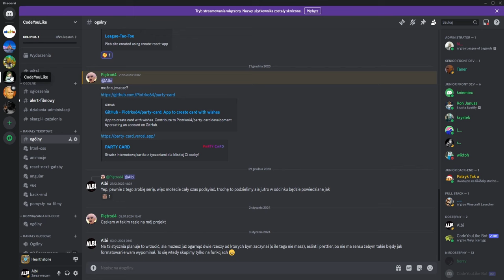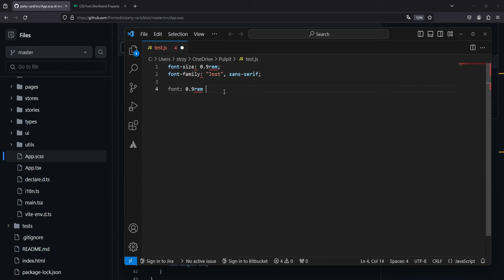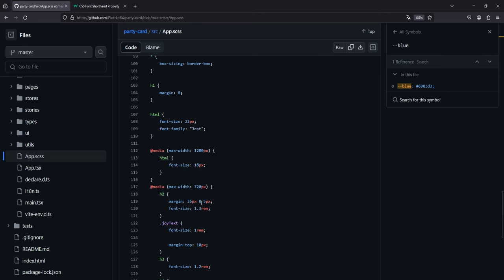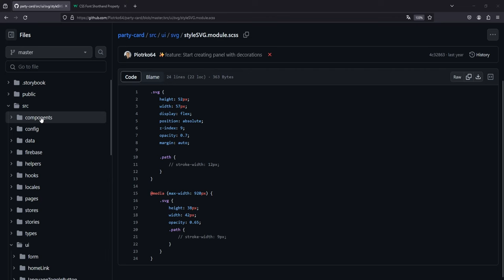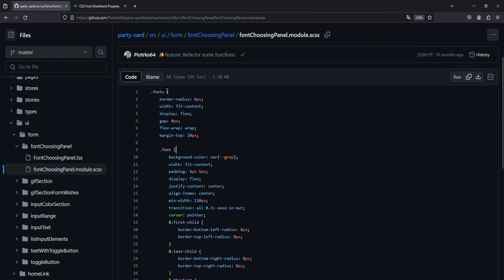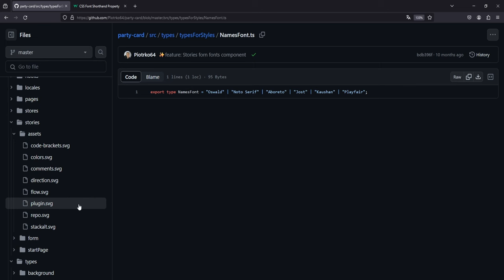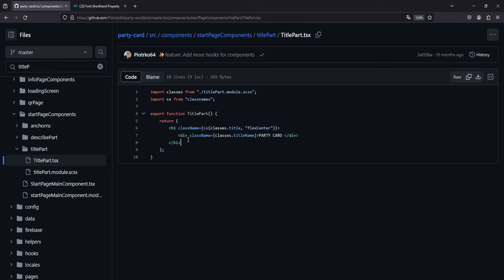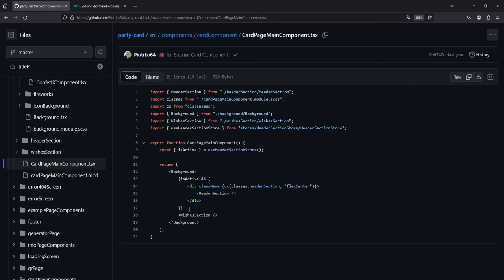Code review dla widza. Czyli sprawdzam wasz kod! #2